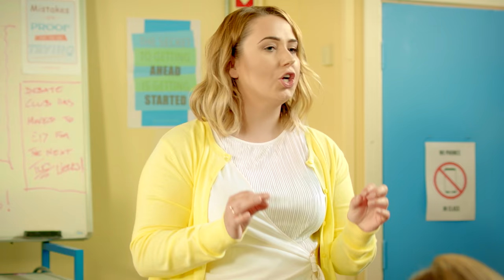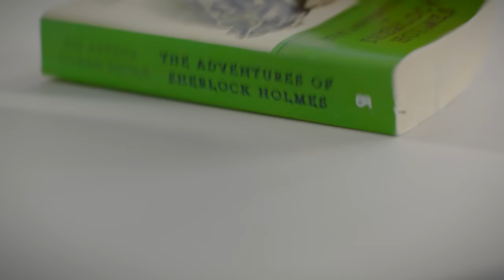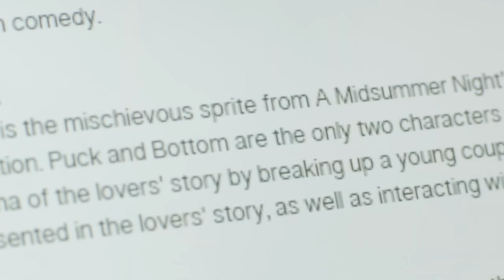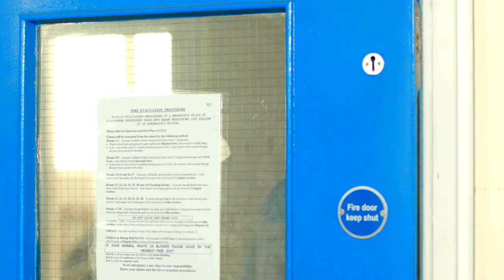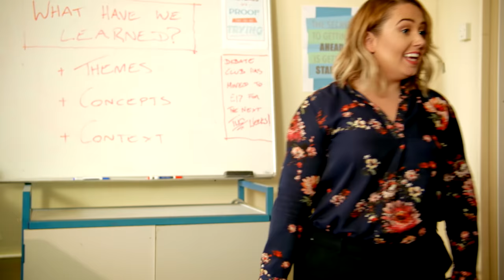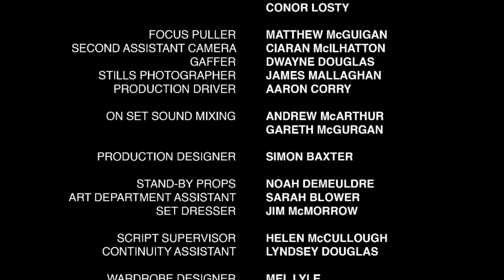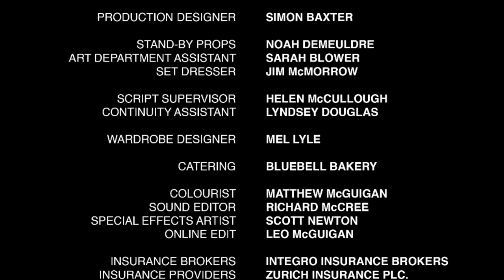Finding Shakespeare📙 🌼. | Coming of Age Movie about a teacher and student | CKF | UK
Finding Shakespeare is a Coming of Age Movies about Maeve, a thirteen-year-old student whose teacher, Miss Hayes, is determined that she and her class understand the triumph of literature that became William Shakespeare, urging them to look beyond the aged dialogue and see at the heart of each Shakespearian sonnet and play is a story that transcends the time it was born to.

Unbeknownst to her, Miss Hayes has a surprising ally and one which is only visible to Maeve. Puck, our mischievous partaker and audience narrator from Shakespeare’s own A Midsummer Nights Dream take it upon himself to show Maeve that the even famed bard himself drew inspiration from the lives and histories around him. And that maybe she should look to the same.

CKF International Film Festival Swindon, United Kingdom
2nd Annual Event.

Movie: Finding Shakespeare | Coming of Age Film | UK Short Film (Official Annual Selection)
Director : Margaret McGoldrick
Country : United Kingdom
Writer : Margaret McGoldrick
Producer : Chris Patterson
Key Cast : Etain Mullan as “Maeve”
Key Cast : Catriona Lindsay as “Sara”
Key Cast : Aaron Lynch as “James”
Key Cast : Stephanie Beattie as “Miss Hayes”
Key Cast : Andrew Stanford as “Mr Barnes”